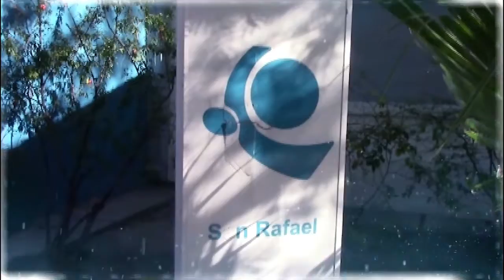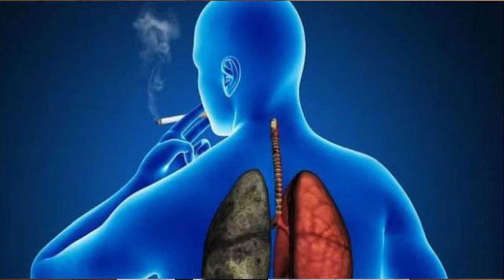COLUMNA DE OSEP: EL EPOC (4° PARTE)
El Neumonólogo Ernesto Raso, profesional que atiende en OSEP de San Rafael, brindó a Canal 10 “Libres” una charla sobre este tema tan peligroso para la salud de las personas, que ataca sobre todo, a los fumadores.